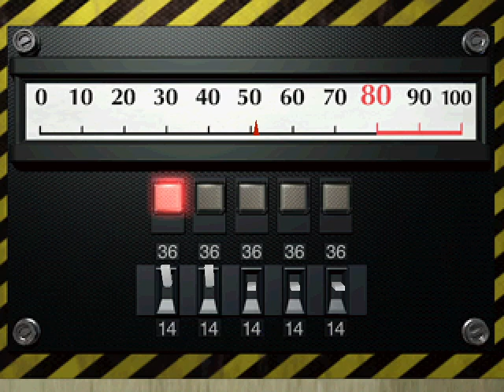RESIDENT EVIL 2 BRUTAL NIGHT CLAIRE MOD PART 2 AND ENDING